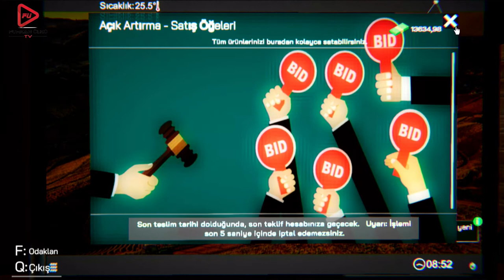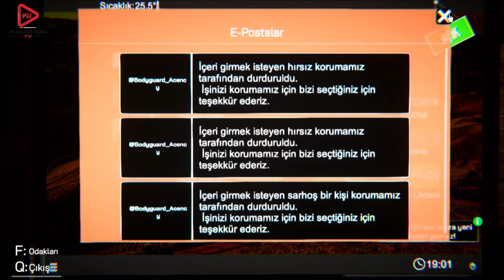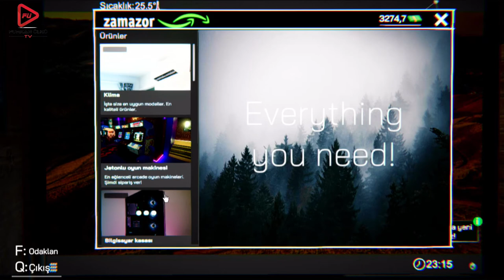İNTERNET CAFE SİMULATÖR 1 - BÖLÜM 6